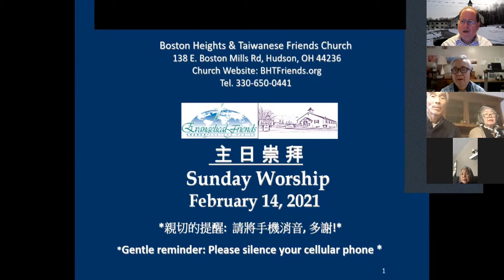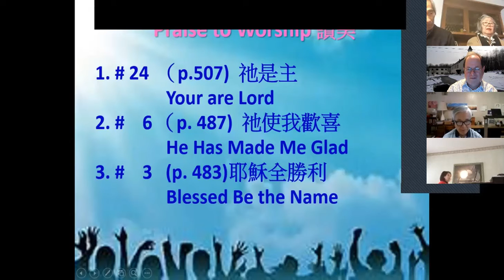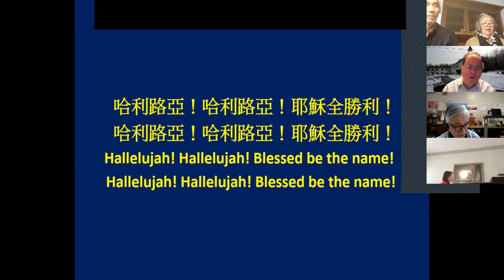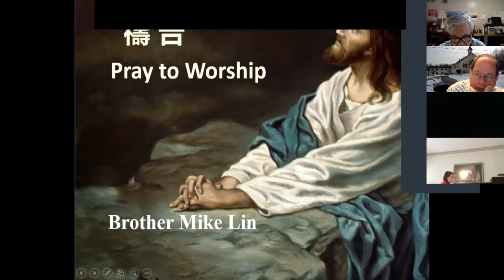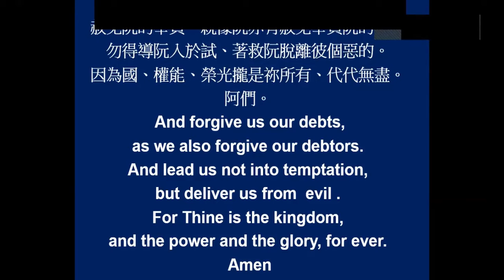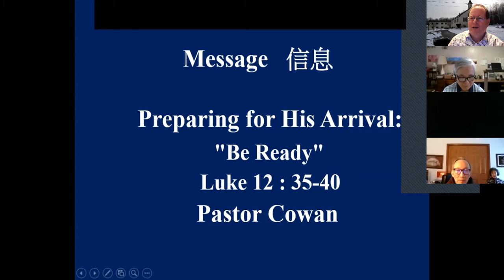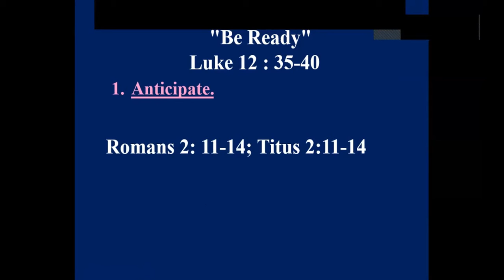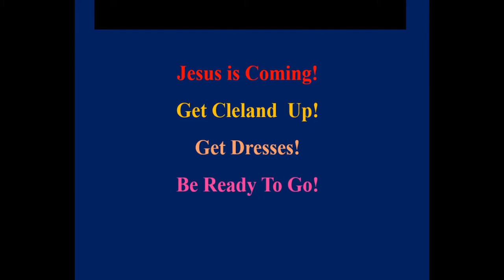Zoom Worship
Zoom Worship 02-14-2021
Boston Hts Taiwanese
Friends Church